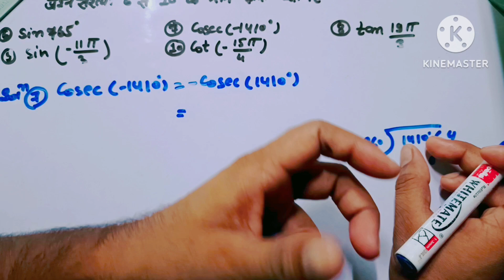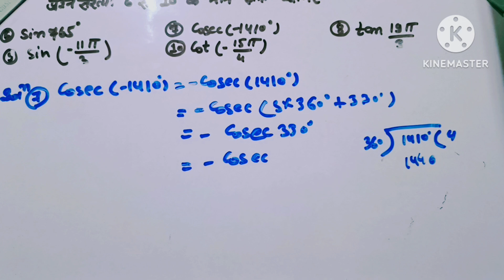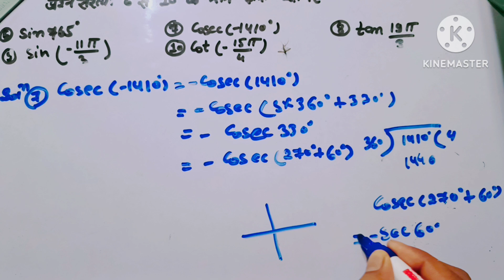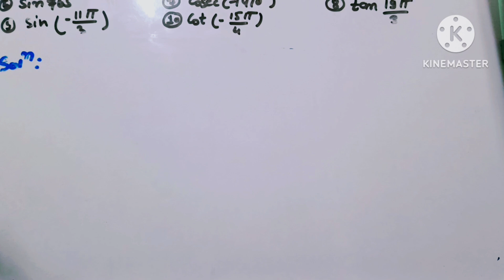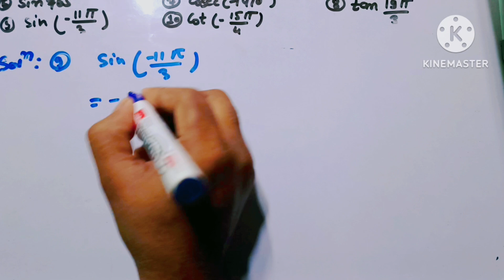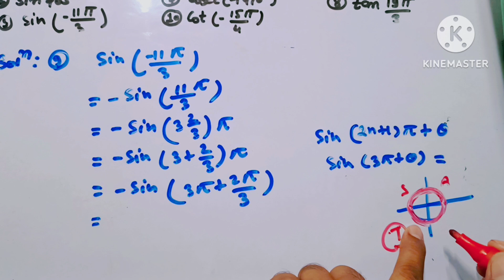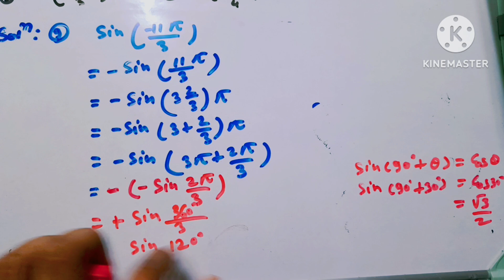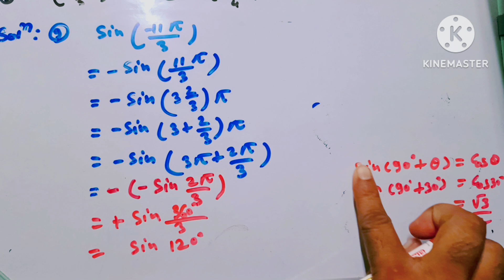Ncert maths class 11th exercise 3.2 Question no. : 6 से 10 तक का हल by Pankaj Seth sir